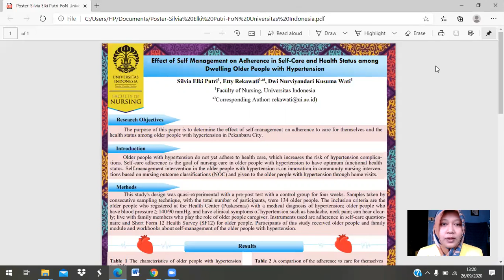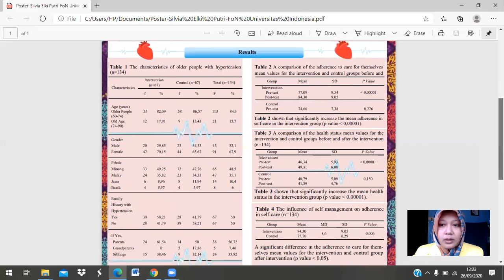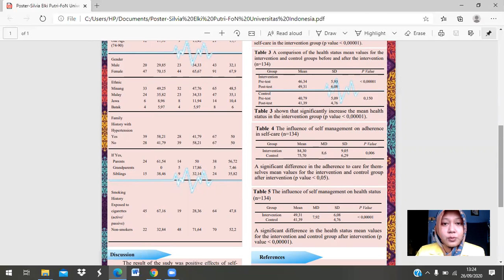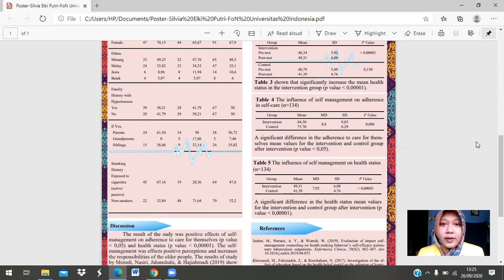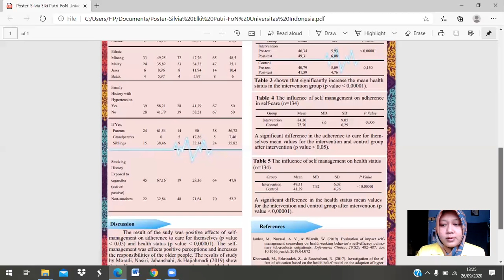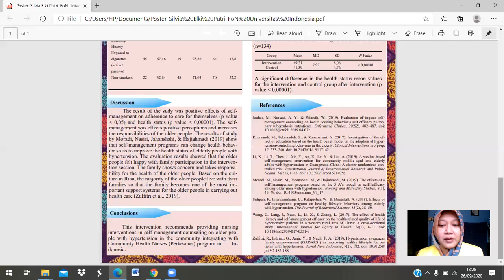[V-BINC] Effect of Self-Management on Adherence in Self-Care and Health Status among Dwelling ...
Effect of Self-Management on Adherence in Self-Care and Health Status among Dwelling Older People with Hypertension - presented by Silvia Elki Putri, Etty Rekawati and Dwi Nurviyandari Kusuma Wati